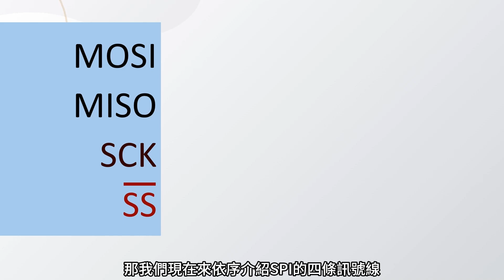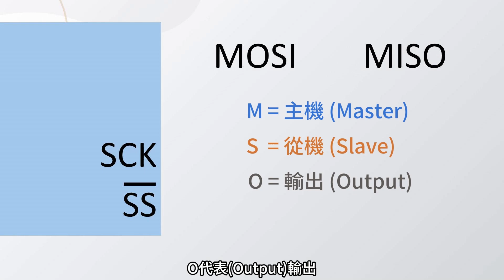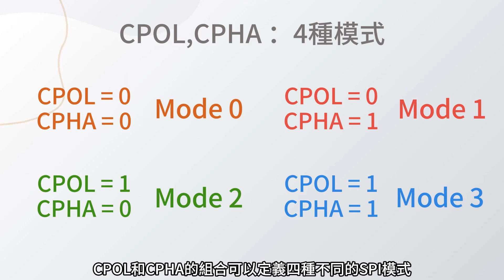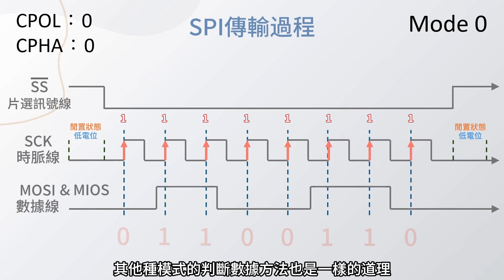【通訊介面：SPI】深入探討SPI：串列周邊接口的運作原理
SPI（串列周邊接口）作為一種高效的串列通訊協議，在電子設備中廣泛應用。然而，對於許多人來說，SPI的工作原理和運作方式可能仍然不太了解。在這段影片中，我們將深入探討SPI，揭示其背後的運作原理。

我們將從基礎原理開始，逐步解釋SPI通訊協議的核心概念，包括主從模式、數據傳輸流程、時序要求等。通過深入淺出的講解，您將能夠更好地理解SPI，掌握其使用方式和應用場景。

此外，我們還將展示一些實際的應用案例，幫助您更好地理解SPI在現實中的應用。無論您是尋求技術深入了解還是想要應用於具體項目中，這段影片都將是您的最佳選擇。

開啟SPI通訊之門，一起來探索技術的未來，深入理解SPI通訊協議的精髓！